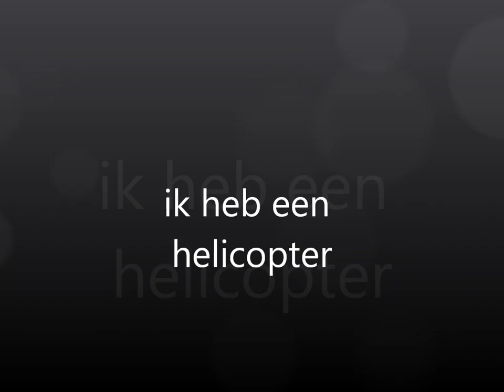ik heb een helicopter...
dit heb ik juist gemaakt  van mijn foto's uit duitsland tijdens mijn vakantie in juli 2011 omg van punderich..dit was om 6 uur in de ochtend...skippy@work

skippy@work